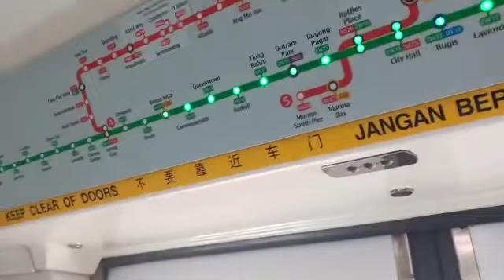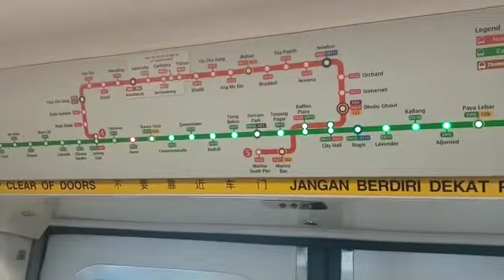SMRT Trains - C151 KHI EWL Train Ride From CLE Stn (EW23) To DOVR Stn (EW22)